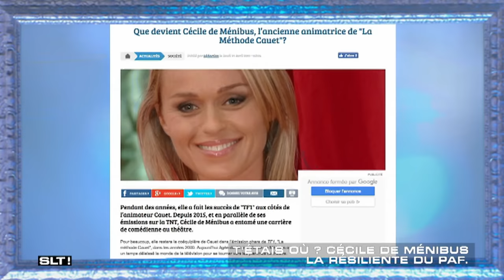Cécile de Ménibus "J'aurais aimé mettre une claque à Rocco Siffredi" - Salut les terriens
A la rentrée, pour voir Ardisson, tapez 8 !
L"Homme en Noir passe du Canal 4 au Canal 8 ! Et cerise sur le gâteau, en passant du clair au gratuit, « SLT ! » gagne 30 minutes.
SLT ! version C8, ce sont les fondamentaux : le ton Ardisson, des interviews ciselées, un décor chic, une ambiance soft qui amène à la confidence. Et en cette année électorale, Thierry Ardisson sera accompagné du caustique Stéphane Guillon et retrouve son stagiaire préféré, Tom Villa.
SLT ! version C8, c'est aussi des nouveautés mais pour les découvrir, il faudra attendre la rentrée.